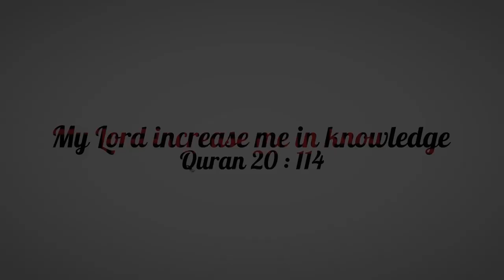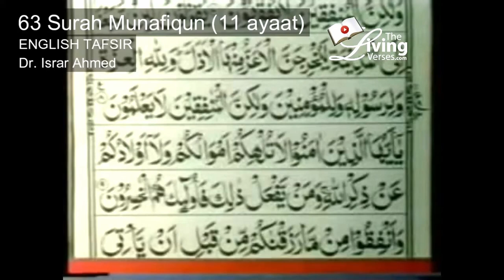Quran Ch 63 The Hypocrites (Surah Munafiqun) English translation by Dr. Israr Ahmed